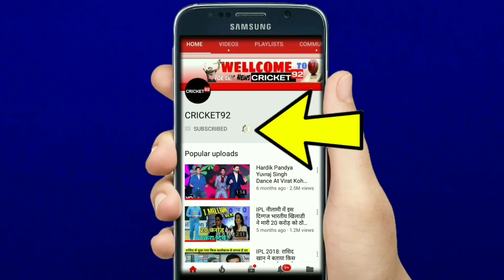देखिए कैसे Babar Azam और Yasir Shah ने शतक ठोक कर ऑस्ट्रेलिया को लताढा़..